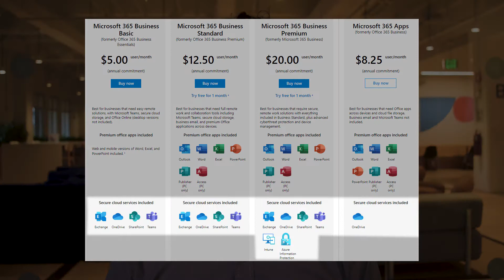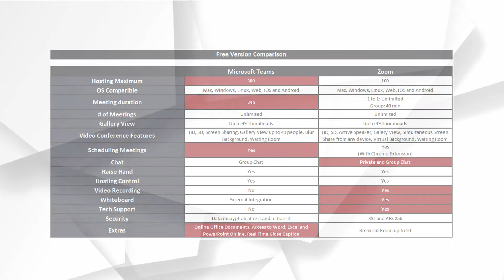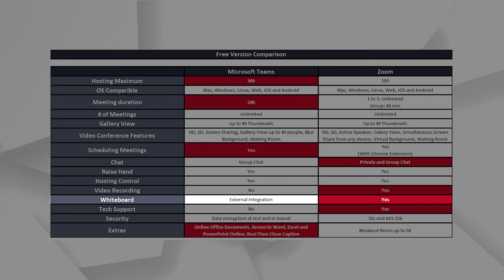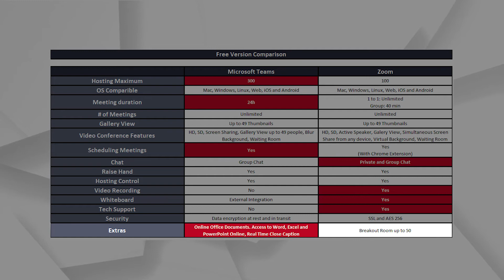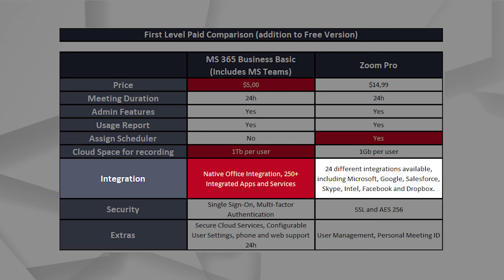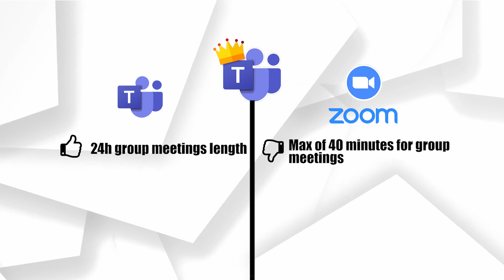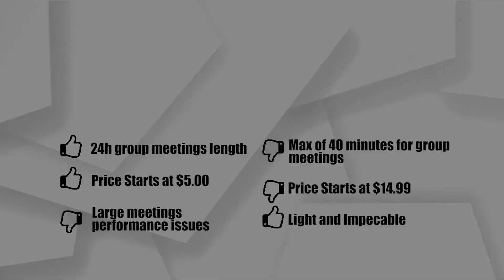MS Teams vs Zoom | August 2020 Review and Price Comparison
Brand new business novelty about the recently battle that Microsoft declared with Zoom. With the current intense demand for Video Conferences, Microsoft has just declared battle with Zoom with stellar new features recently launched and a focus that could tempt business users to switch. Microsoft is so focused on Teams that only in July-2020 they launched 5 new releases.

In this video you will see a complete August 2020 review and price comparison of MS Teams vs Zoom.

Price Comparison

Towards the middle of the video, I'll compare for you both free and first level paid versions between MS Teams and Zoom, to help you make a smart decision.

Content Breakdown

Summary - 00:00
Fight, Fight, Fight! - 00:39
Bonus: Price Comparison - 07:55

A little background about myself

I'm a Program Manager working for a prestige world-wide IT and Telecom corporation, present in more than 100 countries and having more than 35 thousand employees. I'm 8 years working for this company and within this period I managed to grow from a technician to a Director and be relocated several times. All of these before 40's. I was only 35 years old when I was relocated to USA and only 36 years old when I was promoted to Direction level. My ultimate goal is to teach you my path, how I managed to do it, my right choices and the bad ones as well, to short the several years long corporate journey from expert to Director into just few years. Among several skills you have, dominating MS Office was one of the success keys to call attention to my efficiency, organization and outstanding results delivered.

References